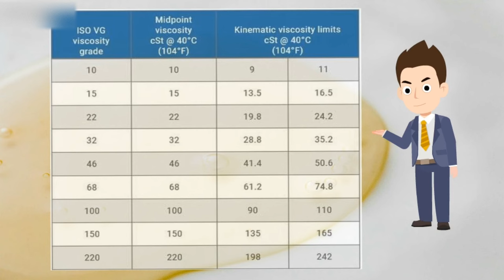Lubricant oil viscosity grade explained in Hindi | Hydraulic oil, Lub oil & Gear oil grade.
About video_
In this video, the Lubricating oil, hydraulic oil, and Gear oil grade are explained with appropriate examples.

Points covered_

lubricant oil viscosity grade explained.
hydraulic oil grades explained.
what is oil grade?
gear oil grade.
Lubricant oil viscosity grade explained in Hindi.
Hydraulic oil.
Lub oil & Gear oil grade.
gear oil grade.
lubrication oil grade.
what is hydraulic oil grade.
oil grade explanation.
gear oil grade explanation.
hydraulic oil grade explanation.
lubrication engineering.
Lubricant grade,Gear oil grade.
Grading of oil.

Dear friends,
 This channel is created for sharing various engineering knowledge,
based on Mechanical engineering, Mechanical maintenance, Industrial maintenance, Automobile engineering, Engines, plant engineering, lubrication engineering, hydraulics, pneumatics, heavy equipment, Earthmovers, marines, mines, etc.

Following are some video links-